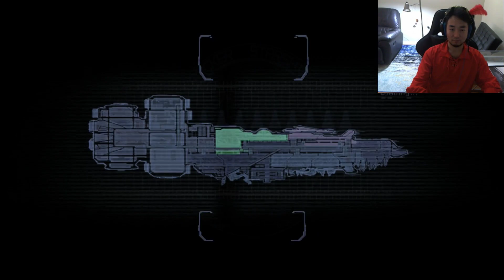Dead Space CH.2 HARDFULL})- PTSD PLASMA CUTTER ONLY ASUS EA Halloween COVID 2077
Full Chapter 2!

dudewipes come in handy!

DEAD SPACE IS NOW FREE ON EA's ORIGIN FOR PC!

DO YOU HAVE THE COURAGE? PLAY ON HARD AND TRY YOURSELF NOW!

Netflix please make a LIVEACTION HORROR SERIES PLEASE!

Dead Space is a 2008 survival horror video game, developed by EA Redwood Shores and published by Electronic Arts for the PlayStation 3, Xbox 360 and Microsoft Windows. The debut entry in the Dead Space series, it was released in North America, Europe and Australia. The game is set on a mining spaceship overrun by deadly monsters called Necromorphs, which were released following the discovery of an artifact called the Marker. The player controls engineer Isaac Clarke as he navigates the spaceship and fights the Necromorphs, while struggling with growing psychosis. Gameplay has Isaac exploring different areas through its chapter-based narrative, solving environmental puzzles and finding ammunition and equipment to survive.

Dead Space was pitched in early 2006, with an early prototype running on the Xbox. Creator Glen Schofield wanted to make the most frightening horror game he could imagine, drawing inspiration from the video game Resident Evil 4 and films including Event Horizon and Solaris. The team pushed for innovation and realism in their design, ranging from procedural enemy placement to removing HUD elements. The sound design was a particular focus during production, with the score by Jason Graves designed to evoke tension and unease.

The game was announced in 2007, and formed part of a push by Electronic Arts to develop new intellectual properties. The game has sold more than 2 million copies worldwide. Critics praised its atmosphere, gameplay and sound design. It won and was nominated for multiple industry awards, and has been ranked by journalists as one of the greatest video games of all time. It spawned two direct sequels (Dead Space 2, Dead Space 3), and inspired several spin-off titles and related media including a comic prequel and animated film.

Dead Space is a science fiction survival horror video game. Players take on the role of Isaac Clarke, controlling him through a third-person perspective. Players navigate the spaceship Ishimura, completing objectives given to Isaac during the narrative, solving physics-based puzzles within the environment, and fighting monsters dubbed Necromorphs

Specifications:

ASUS GR8 II-T044Z Ready Mini PC Gaming Desktop with Intel Core i5-7400 and GeForce GTX 1060

Intel H110
NVIDIA GeForce GTX 1060/GDDR5 3G VRAM
8GB 2400MHz DDR4 memory
2.5" SATA 6Gb/s 1TB 7200rpm HDD
Intel 802.11 a/b/g/n/ac, BT4
10/100/1000 Mbps, Intel LAN
1 x Headphone out, 1 x MIC-in, 2 x USB3.0 (1 w/ quick charging)
2 x line out jacks, 1 x S/PDIF optical out, 2 x HDMI, 1 x DisplayPort, 1 x LAN(RJ45), 2 x USB 3.0, 1 x USB 3.1 type C, 1 x USB 3.1 type A, 1 x DC-in, 1 x Kensington Lock